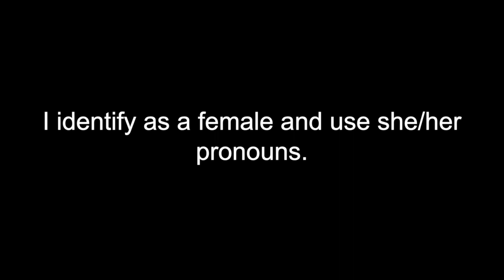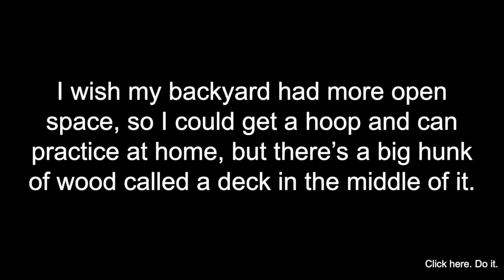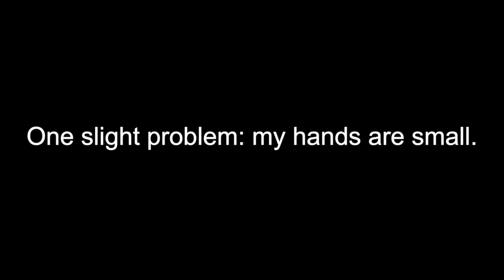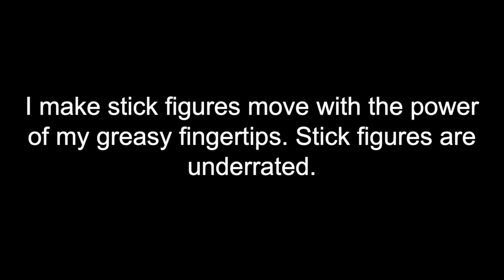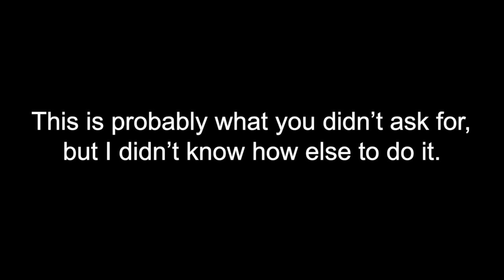I present a Google Slides presentation about me.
I present a Google Slides presentation about me. That's literally the video.